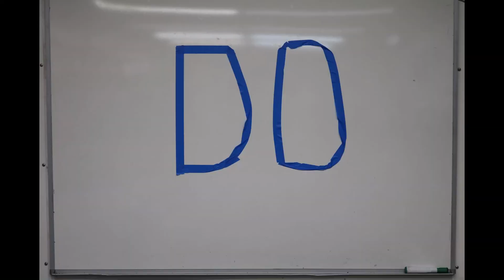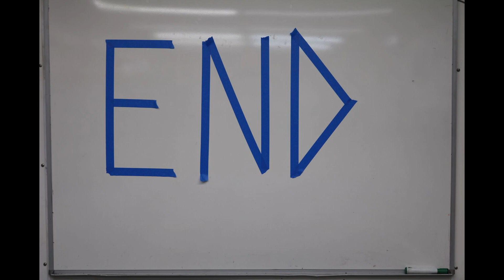Justin Martin comes to HED and a 3500 horsepower golf cart!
Justin Martin swings through NC to install his motor at Customs by Bigun on his way to SGMP.